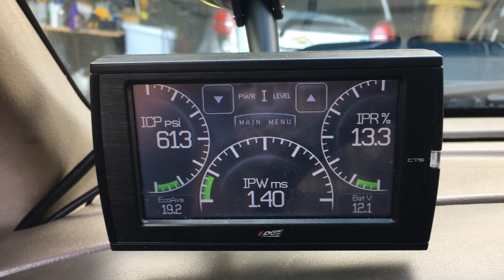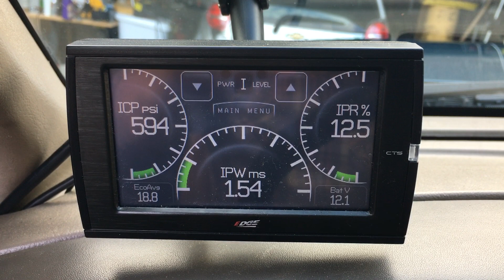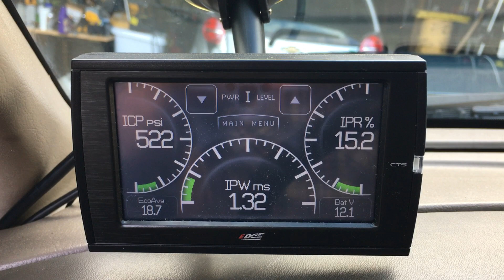7.3 ICP Problems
Erratic injector control pressure.